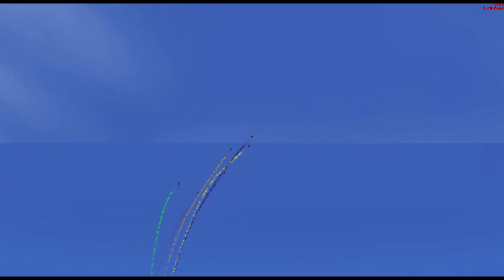Meeting LCA Lille Lesquin LFQQ 23 06 2019